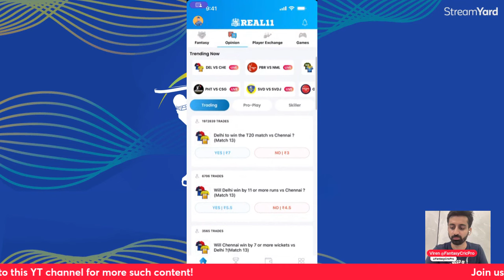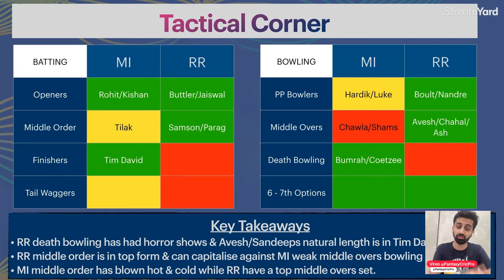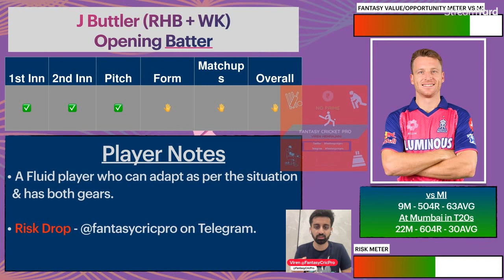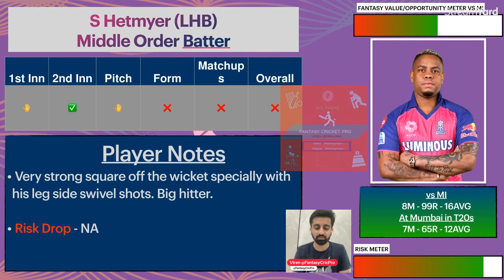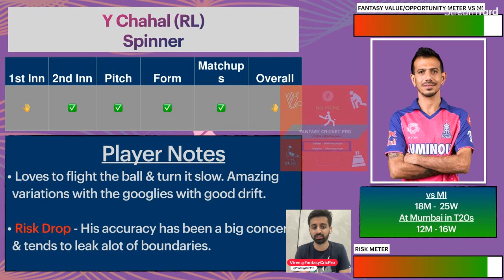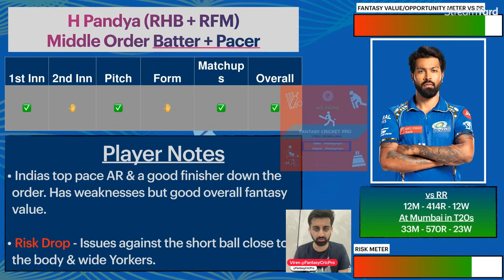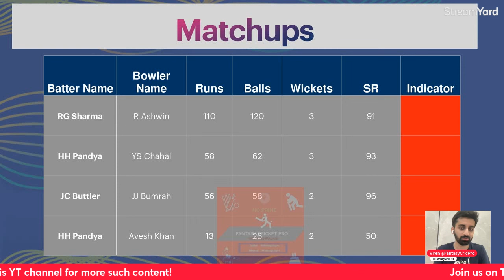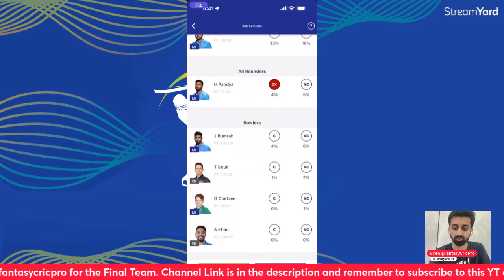MI vs RR Dream11 Prediction | RR vs MI Dream11 Team | Mumbai Pitch Report | IPL 2024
MI vs RR Dream11, MI vs RR